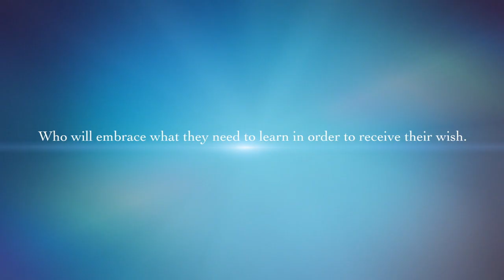The Wish Giver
This video is about The Wish Giver